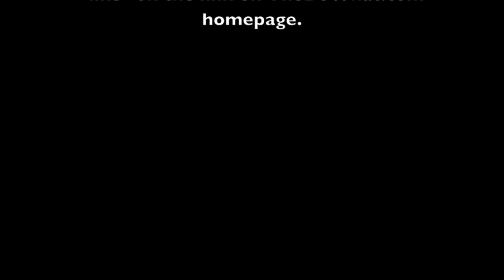Tommy's Pizza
Tommy's New York Style Pizza, Bridgestreet Town Centre